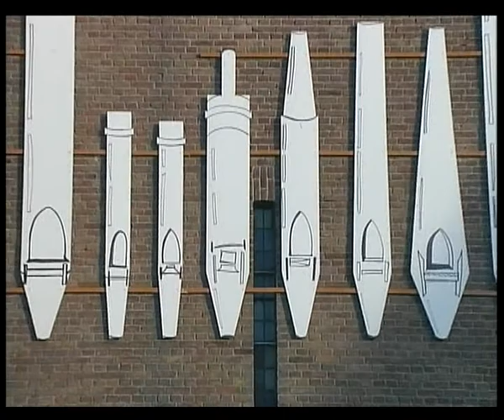BLOKTV: 20110116 01 Kerkorgel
Op de koffie bij Pastoor Aarden
Onderwerp: Kerkorgel